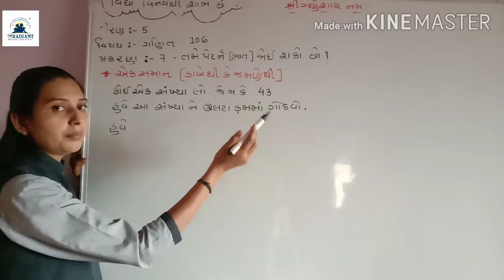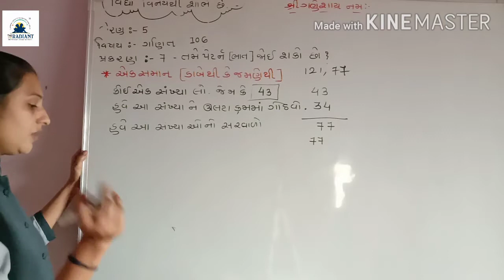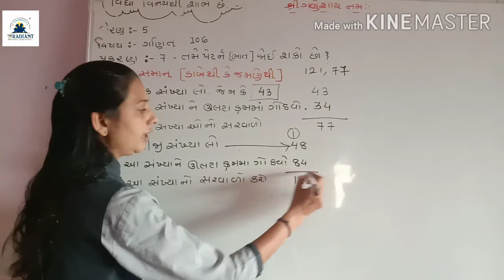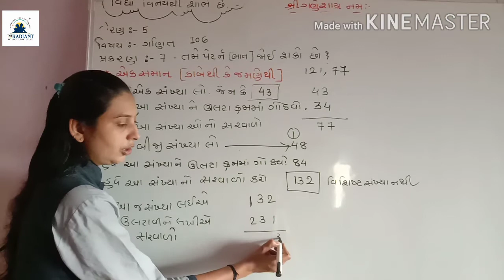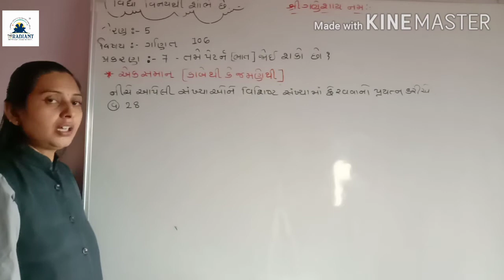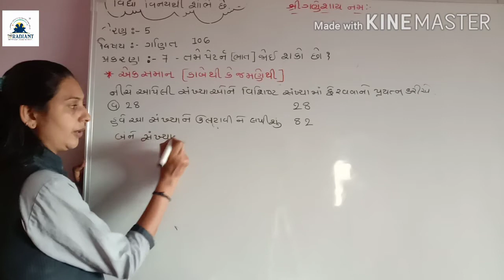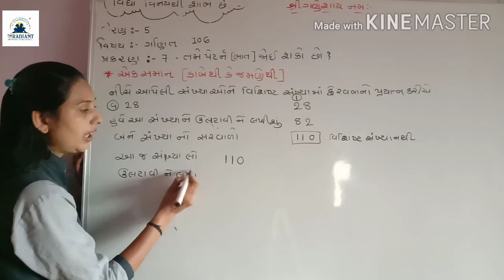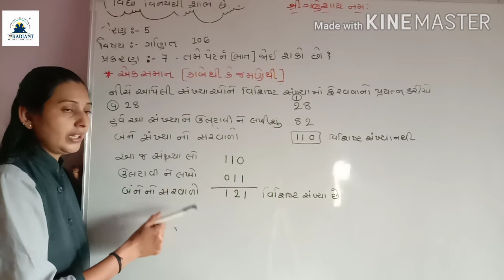GUJ MED STD 5 MATHS ch 7part 4 720p